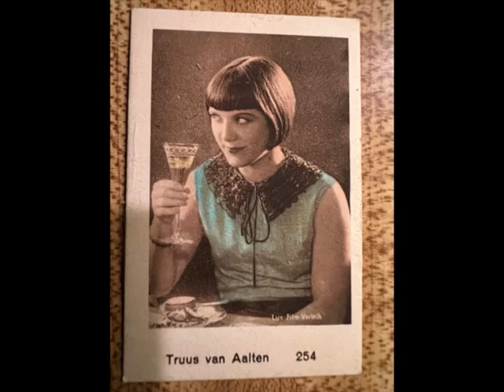"Be Yourself" Jimmie Joy's St Anthony Hotel Orchestra 1925 from Jazz Heritage cd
This recording is from a Jazz Heritage cd. I previously posted a recording of an Elizalde piano solo from another Jazz Heritage cd. I am trying to put together a listing of all cd's on the Jazz Heritage label. These cd's came out about 1995 and were released by a small company called Jazz Heritage. The company disappeared less than a year later and no more cd's were issued. They very seldom show up on ebay or amazon so they must have been released in very limited quantities. If any listener has any of these cd's please let me know so I can complete a listing of these cd's.